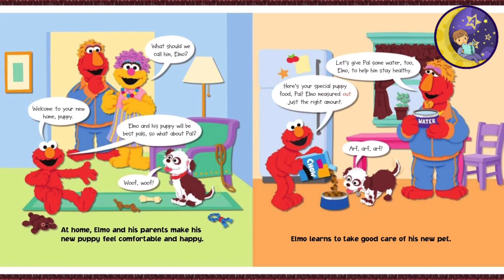Sesame Street’s 🐾 Elmo's Furry Friend 🐶 Sensory Audiobook | Book Read Aloud for Baby - 3 year olds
"Sesame Street Presents: 'Elmo's Furry Friend' Audiobook with Images and Sound Effects"

Description:
Get ready for a heartwarming adventure with your favorite red monster! 📖 Join us for a special audiobook presentation of "Elmo's Furry Friend" from Sesame Street, complete with captivating images and delightful sound effects. 🎧✨

🌈 In this beloved Sesame Street tale, Elmo embarks on a journey to find the perfect furry friend, learning valuable lessons about friendship, patience, and kindness along the way. 🐾💙

🎨 Our enchanting visuals will transport you to Sesame Street, where Elmo's adventures come to life before your eyes, making this audiobook experience perfect for kids of all ages. 🌟📚

🔊 With professionally crafted sound effects, you'll feel like you're right there with Elmo and his friends as they share giggles, joy, and important life lessons. 🎶🤗

Don't miss out on this heartwarming tale that embodies the spirit of Sesame Street!

Synopsis:
"Elmo's Furry Friend" is a delightful Sesame Street story that follows Elmo as he sets out on a quest to find the perfect furry companion. Along the way, Elmo learns the importance of patience, empathy, and the true meaning of friendship. With colorful characters, engaging visuals, and sound effects that enhance the storytelling experience, this audiobook is a must-listen for children and adults alike.